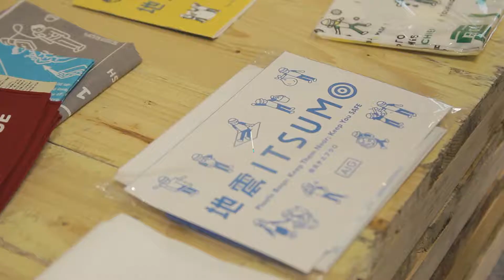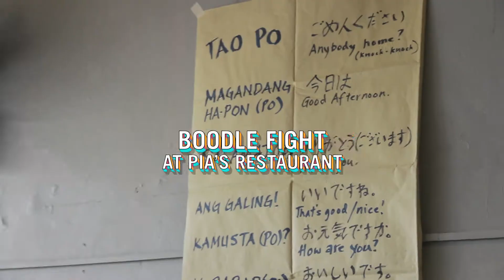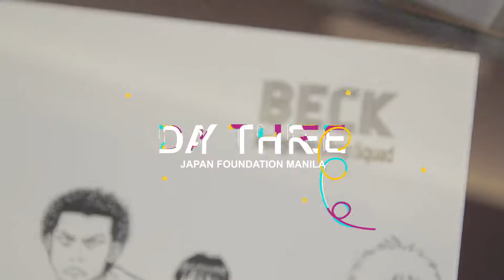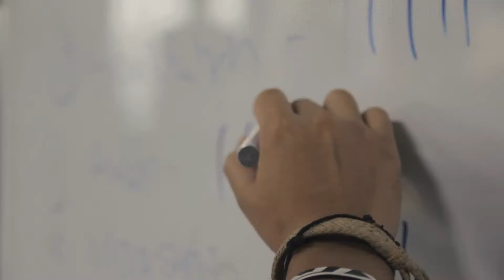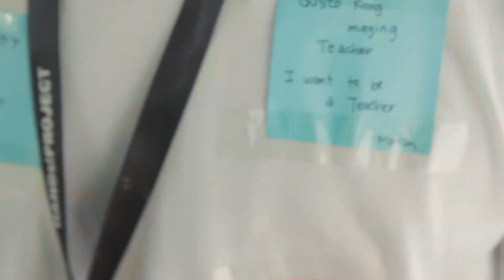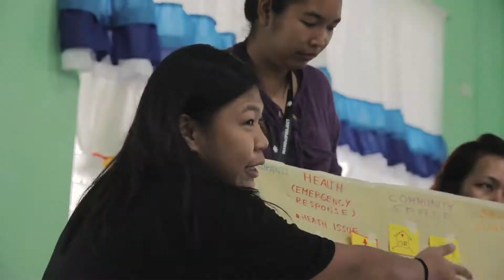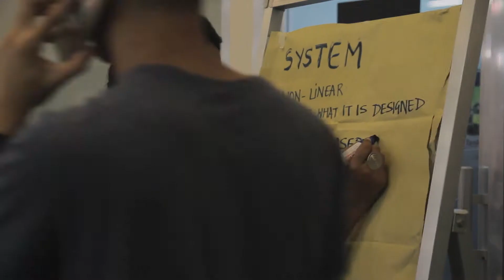HANDs Philippines 2016